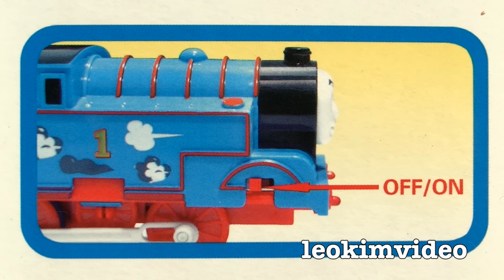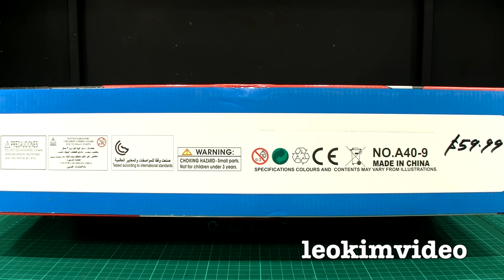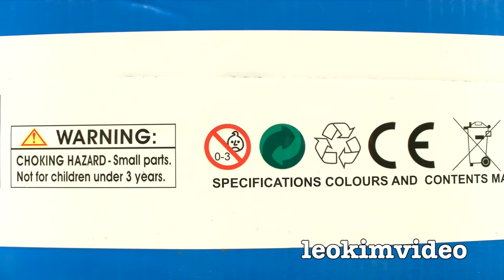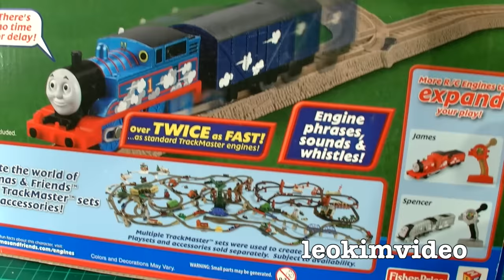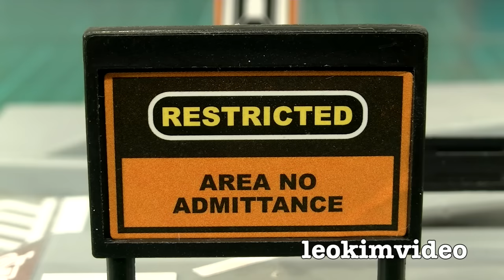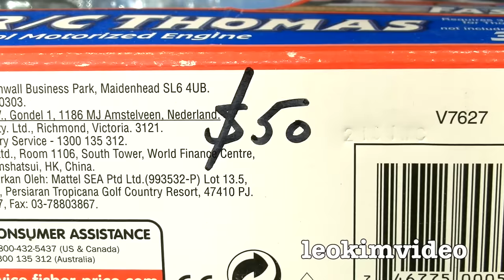Thomas The Tank Dark Side Knock Off Toys Ep 12 Amazing TOMY Toy Train Set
Thomas & Friends most amazing fake Thomas The Tank  train set to date. This Tomy ripoff has the auto-crossing level crossing piece and the Tomy toy car road system. It's an elaborate clone toy which has amazing Thomas & Friends box artwork to lure in young children. This toy train playset is a reminder to me of how large the older style of Thomas playsets used to be. The powered car and road system was very much part of the Tomy era of these toy train playsets. For a knockoff toy this was very expensive. On the surface this toy is very impressive until I start to look closely at the Thomas The Tank and accessories. Seeing a Tomy styled Henrietta included was different and that strange steam engine coal tender shouted to me classic dark side. The toy car had a very sensitive switch and needed to be constantly turned on after it failed. The absolute surprise was the auto-crossing level crossing which is a large set piece. Once the stickers were applied this railway crossing looked amazing. Nowhere on this knockoff toy is licensing info related to Tomy or the owners of Thomas The Tank. Another very strange aspect ot this set was the upsize Thomas and cloud speed design on the side of Thomas The Tank. This seems to be a rip of the 3 Speed RC Trackmaster Thomas The Tank. Sure I have one and tried to let it play on this ripoff playset, but all that happened was confusion and delay. Anyway I give Trackmaster 2 Thomas a spin to see how he can spice up this very weird knockoff toy. Scary when you see how good it can get, yet the very high price was a bit of a shock. I feel a set like this is only worth $30, $40 absolute max, considering it's illegal it's real value is $0.

This nasty knock off dark side toy is a strong reminder to us of the excellent quality seen in the real licensed Thomas and Friends merchandise, it really is worth paying that little bit more to have toys which are designed and built to last. In no way can I endorse these knock off products seen in this video, they are low quality and often have small parts which easily break away.